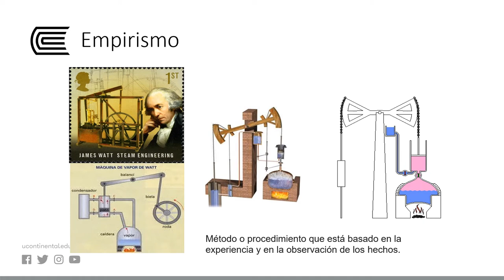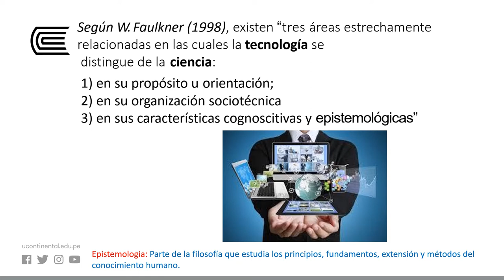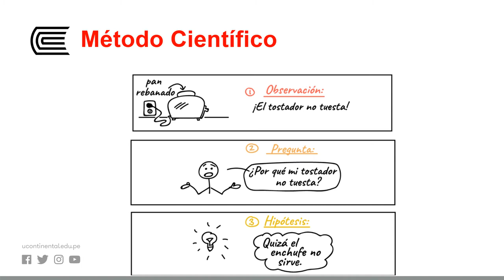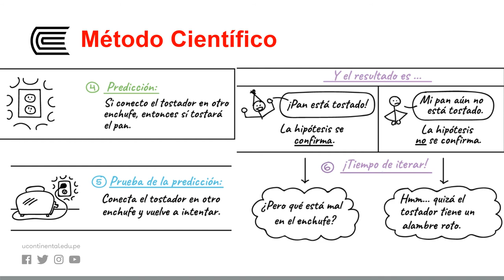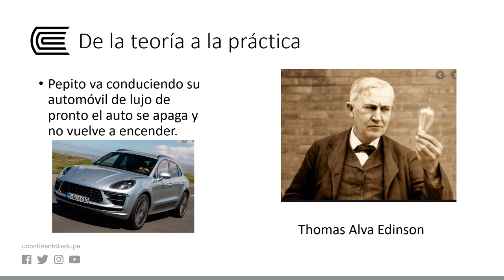Ingeniería, tecnología y ciencia